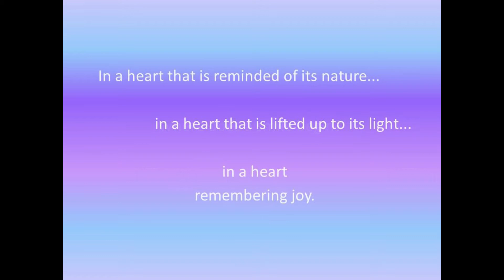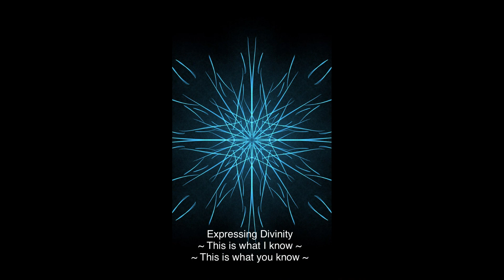Expressing Divinity - Heart Light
Light heartedness helps alleviate stress. It is our nature to be light of heart but we forget this. The soul needs the heart to use its light. Tuning fork 639 of the Solfeggio sequence joins with other tuning forks,  then singing bowls, to express Heart Light. May this sound blessing and sacred geometric images reach the yearning of your heart and soul to remember your Heart Light. May they bring a smile to your heart, your lips and your body.
Images in this video are garden flowers and the bright picture** in the middle of the video  is of a heart-shaped crystal that had a prism rainbow shining through it at the time.
** If you have a physical sensitivity to bright light, consider reducing the brightness of your device screen prior to watching.
Thank you for being open to new perspectives.